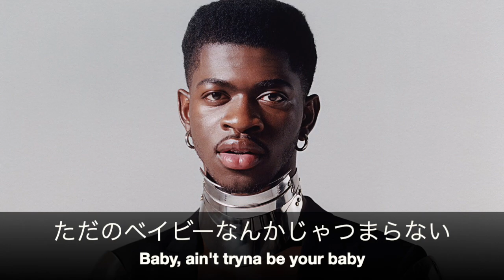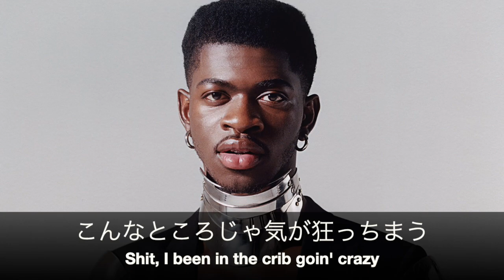(和訳)Lil Nas X - Scoop (Snippet)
Lil Nas Xの新曲のスニペットです！
いくつかあるスニペットの中でも好きすぎてフライングしてしまいました..